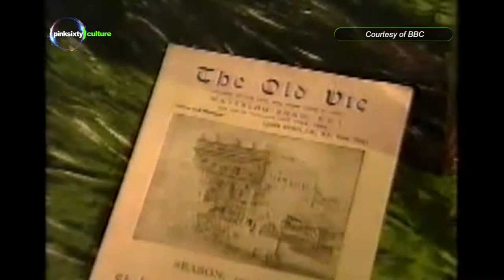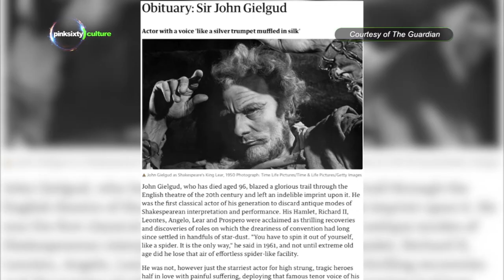JOHN GIELGUD | Pinksixty Culture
This week on Pinksixty Culture & @OUTtv:

English actor and theatre director whose career spanned eight decades, and who, along with his contemporaries dominated the British stage of much of the 20th century. Sir Arthur John Gielgud